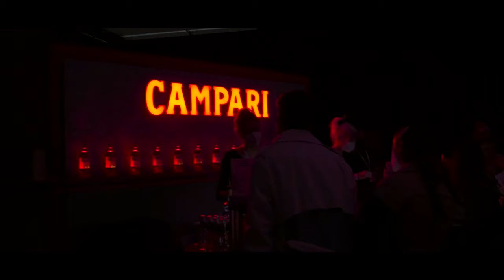ZALETELA SVA SE Z AVTODOMOM. VLOG 6 - BERLIN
Tokrat ti pokaževa, kako je bilo na Fashion weeku in kaj vse sva počela v Berlinu. In pa. ne boste verjeli, kako lepo je na severu Nemčije! Za vse to in pa grozno nesrečo z avtodomom, si poglej vlog.
Pa sej veš...we love you!